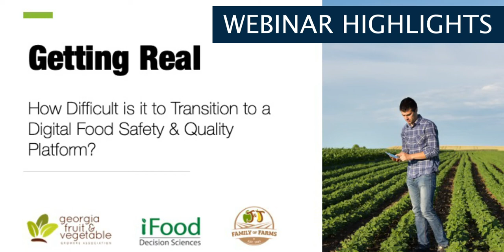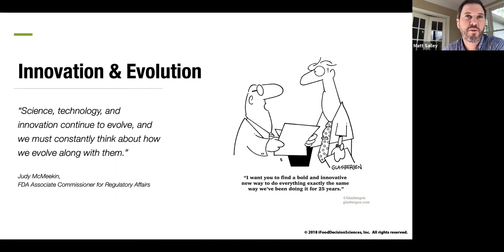Webinar highlights: Common concerns of transitioning to a digital FSQA platform.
Matt Salley, iFoodDS' Solutions Consultant, talks about the most usual concerns of transitioning to a Digital Food Safety and Quality Platform.

First webinar of a three part series co-hosted by the Georgia Fruit and Vegetable Growers Association (GFVGA) and iFoodDS.